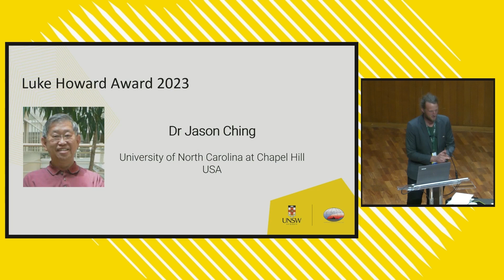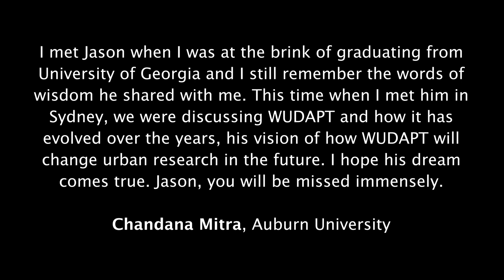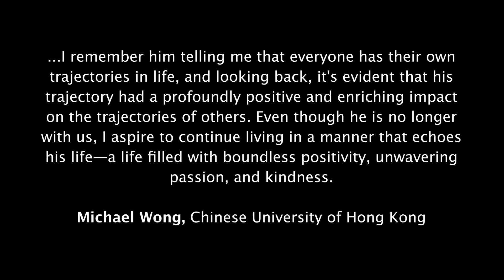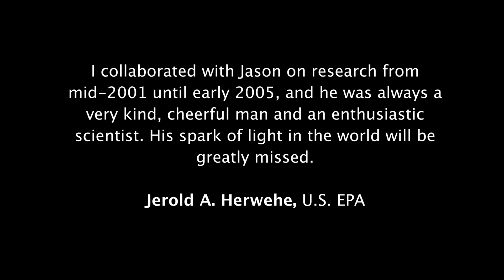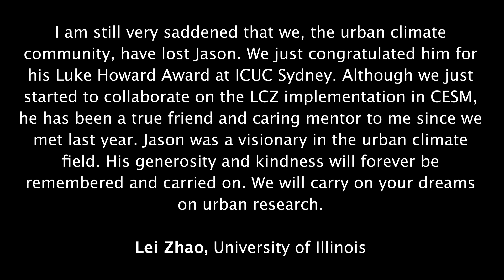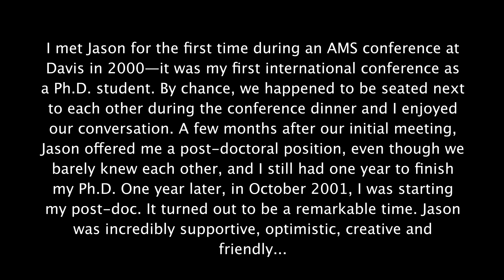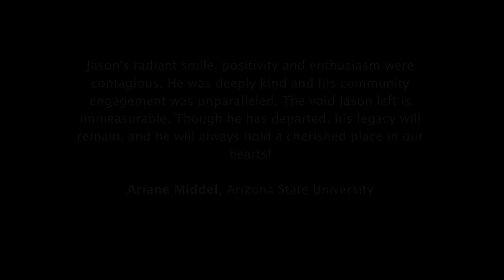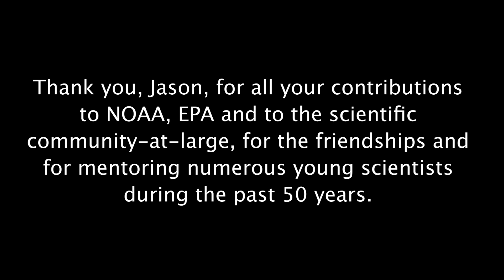Tribute to Dr. Jason Ching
Jason Ching, 82, died suddenly on September 4, 2023 while on a trip to Australia’s Great Barrier reef. He had travelled there following the International Conference on Urban Climates (ICUC11) in Sydney, at which he received the Luke Howard Award for lifetime contributions to urban climate science. It was a fitting tribute to his research work of over 50 years on the planetary boundary layer, turbulence, landscape heterogeneity at small scales and, air quality & meso-scale modeling.
Jason began his meteorological education at the University of Hawaii (BS in 1962) before continuing to Penn State University (MSc in 1964) and then to the University of Washington (PhD in 1974). He joined NOAA as a research meteorologist upon graduation and later joined the U.S. EPA. During his 40-year career at NOAA and the EPA he worked on some of the most significant atmospheric projects of the 20th century, as legislation on air quality directed scientific enquiry from observation and discovery to understanding and modelling. Jason’s career path from the 1970s until now has coincided with the creation of the scientific infrastructure that underpins modern climate science. After his “retirement” in 2011, Jason joined UNC-IE
and initiated and engaged in innovative collaborations with members of the International Association for Urban Climate (and others) toward the goal of extending the National Urban Database and Access Portal Tools (NUDAPT) concept to worldwide coverage. One of the projects he was closely associated with was the World Urban Database and Access Portal
Tools (WUDAPT) project, which was formally started following the 8th International Conference on Urban Climates in 2012.
WUDAPT took on the challenge of creating a global database on cities suited to climate studies, including the generation of urban parameters to support modeling. Jason was an indefatigable atmospheric scientist with a unique ability to identify pathways to progress and to convince (and cajole) colleagues to collaborate unselfishly to the wider community and society.
He was the quintessential citizen scientist. He had a natural inquisitiveness, a fundamental belief in scientific method and progress, and a commitment to building scientific communities where knowledge is shared.